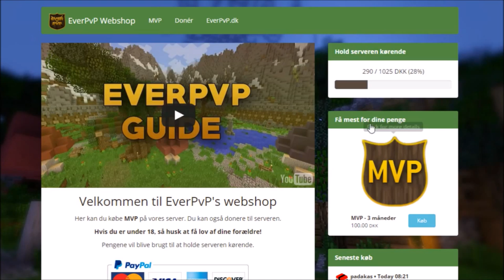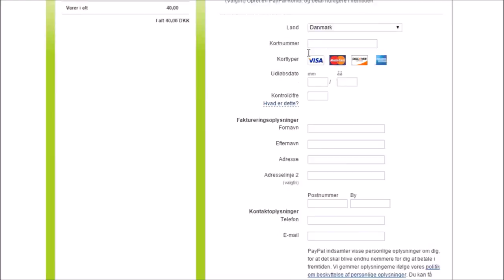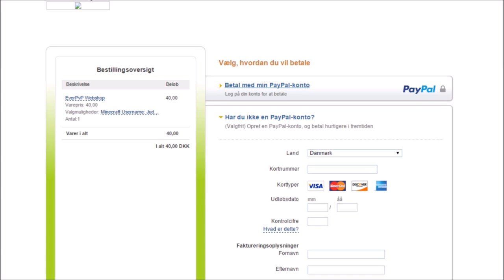Sådan bliver du MVP på EverPvP! - Tutorial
Husk at bedømme videoen med et like eller et dislike så jeg kan vide, hvad du vil se mere af, på kanalen. Du må også gerne skrive en kommentar, om hvad du synes. Så ville jeg blive glad:)
Banner lavet af mig selv!:)
Avatar lavet af mig selv!:)
Andre Sociale Medier:
Udstyr:

Lenovo G510 Bærbar
Blue Snowball Mikrofon
SteelSeries Kana Gaming Mouse Orange
Logitech G105 Tastatur
Razer Kraken Pro Neon Grøn Headset
ADX Firebase Gaming USB-Hub
Logitech C270 HD Webcam
Ekstern Dell 17" LCD Skærm
Canon Eos 1200D Spejlrefleks Kamera
Hama Tripod Star 61 Kamerastativ
Spørgsmål / Svar:

Spørgsmål: Hvad filmer du med?
Svar: Fraps og OBS til pc, og Elgato Game Capture HD til konsol

Spørgsmål: Hvad er dit yndlings spil?
Svar: Minecraft & CS:GO!;3

Spørgsmål: Hvilken texture pack bruger du til Minecraft?